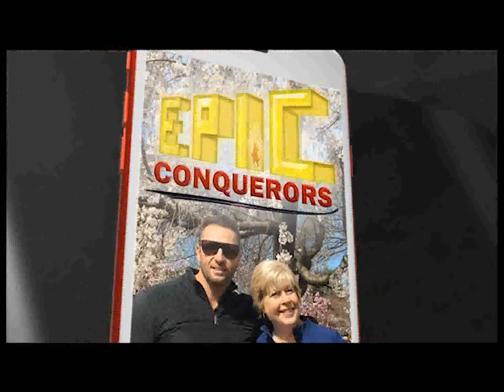EPIC Conquerors Videocast - Who's got your back? with Dr Ron Fudala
Judy chats with Dr Ron Fudala, a Board-Certified Chiropractic Neurologist, about the truths and myths about back and spine pain.

to get show notes and links to resources. Join in the conversation on facebook @EpicConquerors